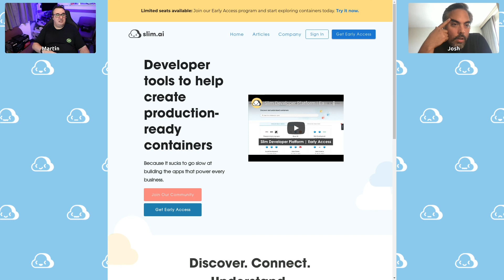SlimDevOps 21 - Slim.AI Road Ahead with Josh Vinney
on October 15th 2021. Martin discusses the road ahead for the Slim.AI developer platform and developer experience with the head of product Josh Vinney.

At Slim.AI, our mission is to help application developers create, build, deploy and run THEIR cloud-native apps with zero friction, complexity and waste. Because it sucks to go slow at building the apps that power EVERY business.

0:00 Welcome back